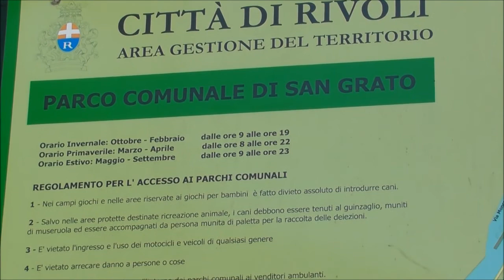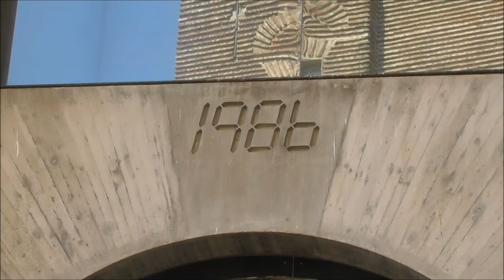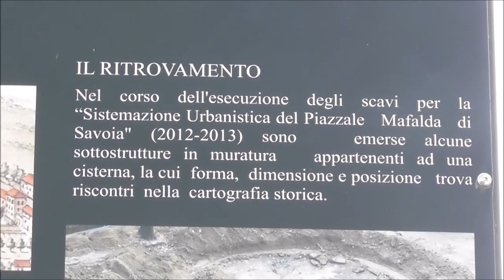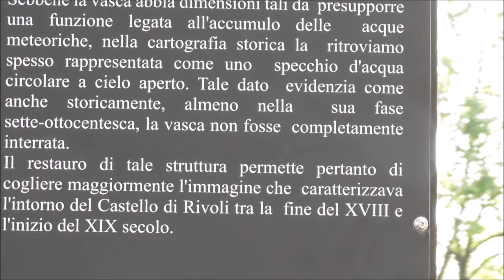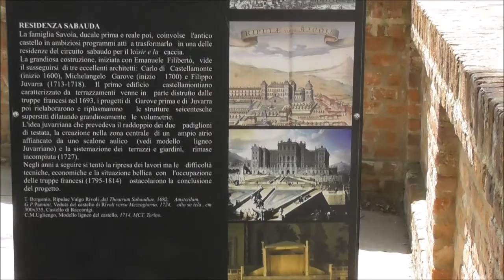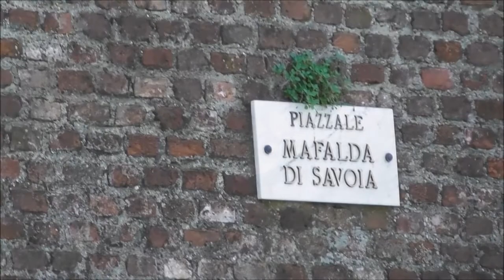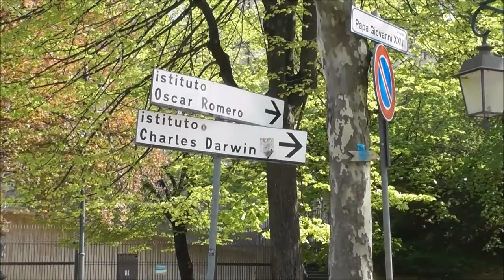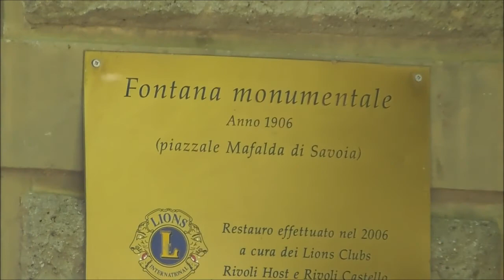Castello di Rivoli e panorama sulla pianura sottostante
Castello di Rivoli Torinese
la parte esterna
e panorama sulla
pianura sottostante